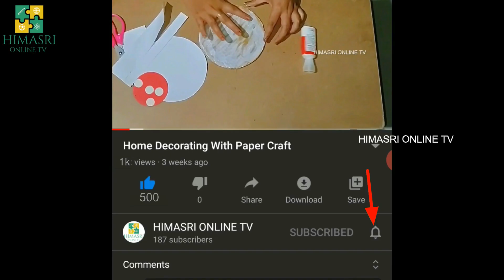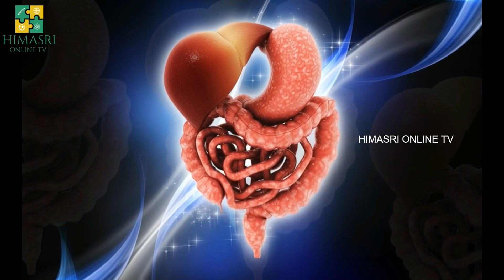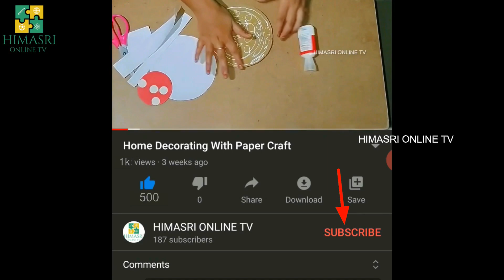బాదాంను ఎలా తినాలి || బాదాం తినడం ద్వారా కలిగే ప్రయోజనాలు